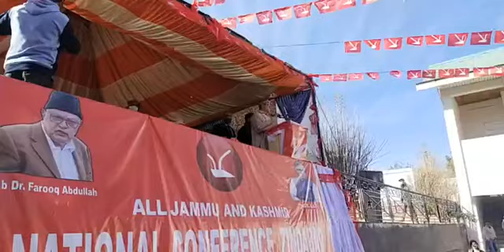Former Chief Minister of J&K Omar Abdullah addressing gathering in Bhaderwah